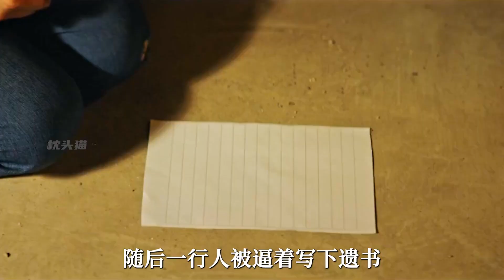韓國有多黑暗？黑老大終于現身，背后竟有更大勢力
No.5 | 女人嫁給丈夫十年，卻每天穿著衣服睡覺